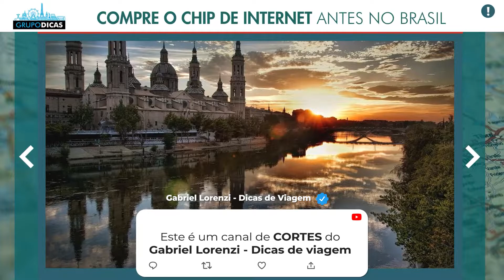☑️ Como usar a internet do celular na Espanha! O melhor chip pré pago internacional de viagem! eSIM!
Dicas rápidas de viagem sobre Como usar a internet do celular na Espanha e Barcelona! O melhor chip pré pago internacional de viagem! eSIM!
Nessa página você vai encontrar todos os links que citamos no vídeo e os links importantes para você montar sua viagem à Espanha. Uma forma de mantermos todos eles em um único lugar, atualizados e da forma mais organizada possível. Nessa página você vai encontrar tudo que precisa para montar sua viagem, sempre com os melhores preços e serviços. E muitos descontos que negociamos sempre com as empresas e já estão dentro desses links automaticamente! Já salva essa página que você usará muito no planejamento da viagem.

Espero que tenham gostado das dicas  rápidas sobre como usar a internet do celular em Barcelona e na Espanha! Comentem ai! :)